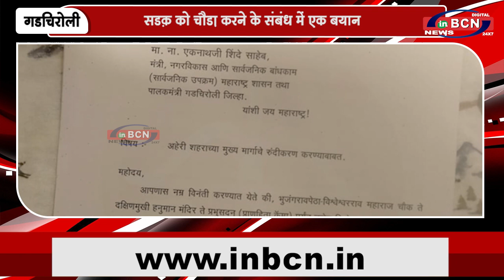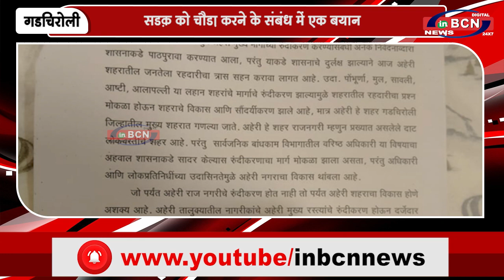सड़क को चौड़ा करने के संबंध में एक बयान | INBCN NEWS